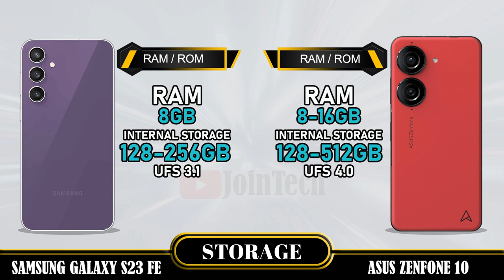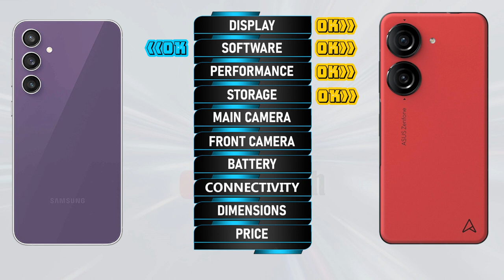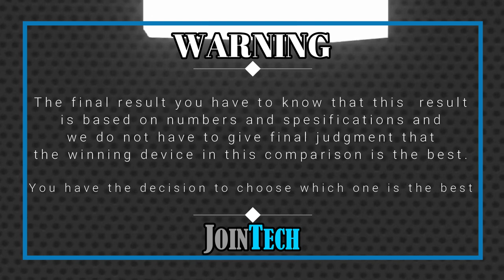🔥 DECODING THE SUPERIORITY! Samsung Galaxy S23 FE vs Asus Zenfone 10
Samsung Galaxy S23 FE vs Asus Zenfone 10 | Comparison | Review | Unboxing | Price | Antutu Score
We provide a detailed first look at the Samsung Galaxy S23 FE, including hands-on specifications and features. The data is sourced from the manufacturer's laboratory, and the actual data may differ due to test environment conditions. You can find the specs and unboxing information for the Samsung Galaxy S23 FE in our comparison review. Share your first impressions and any tests you conducted in the comments section, especially when comparing it to the Asus Zenfone 10. Please note that any Google data used in this video is purely for illustrative purposes, and we cannot guarantee the accuracy (100%) of the information presented.
🔔 Turn on the bell for new upload notification 🔔
Please To:
► Video Content :
00:00 Intro
00:21 Best Display?
01:20 Best Software?
01:35 Best Performance?
02:03 Best Storage?
02:19 Best Main Camera?
02:48 Best Front Camera?
03:13 Best Battery?
03:34 Best Connectivity?
04:14 Best Dimensions?
04:43 Best Price?
04:52 Best Result?
05:06 Outro
Samsung Galaxy S23 FE vs Asus Zenfone 10 full specifications
Asus Zenfone 10 vs Samsung Galaxy S23 FE full specifications
Samsung Galaxy S23 FE vs Asus Zenfone 10 comparison
Asus Zenfone 10 vs Samsung Galaxy S23 FE comparison
Samsung Galaxy S23 FE vs Asus Zenfone 10
Asus Zenfone 10 Vs Samsung Galaxy S23 FE